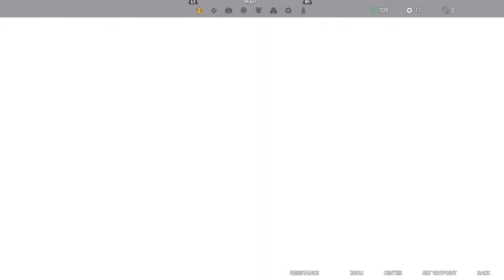Far Cry 5 - Reaching the Water Treatment Plant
After blowing up the statue (man that was a lot of fun) we are on our way to our next mission. It is at the Water Treatment Plant. On our way there we free a hostage and do some sight seeing. We scout the Water Plant but get spotted. It doesn't end well...